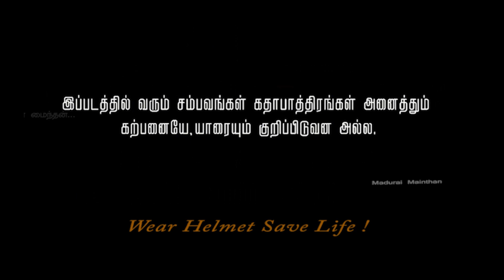மூணு சி(சீ)ட்டு Moonu che(e)ttu full short film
விழுப்புரம் செய்தி ..குழந்தையைக் கொன்ற கொலைகாரன் ...